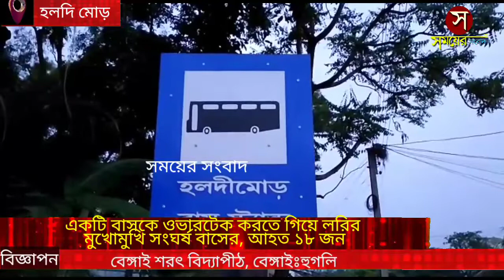একটি বাসকে ওভারটেক করতে গিয়ে লরির মুখোমুখি সংঘর্ষ বাসের, আহত ১৮ জন